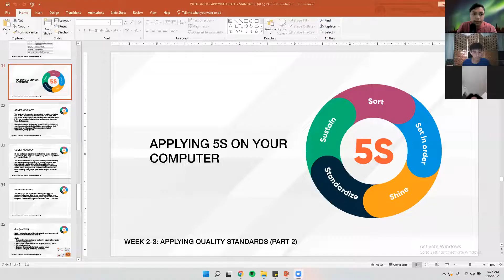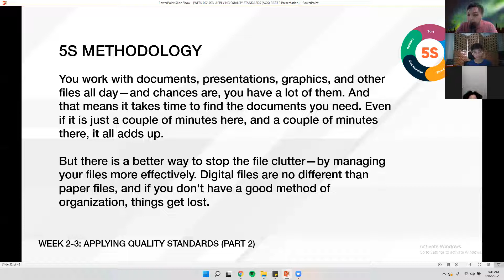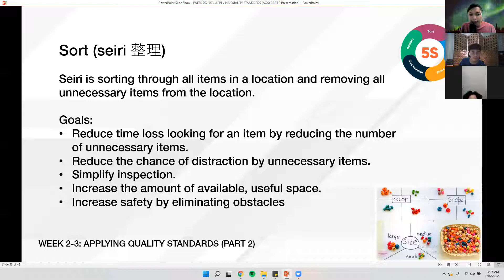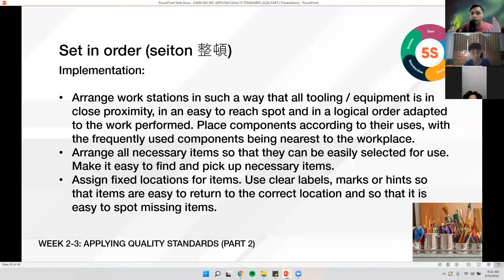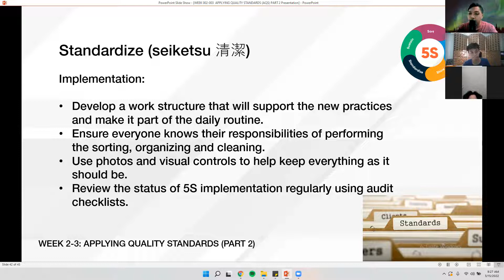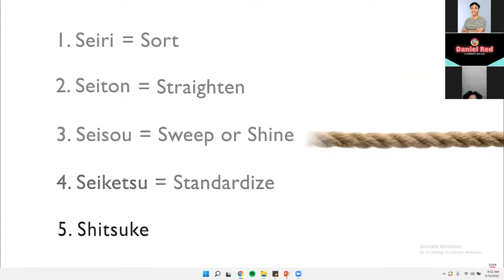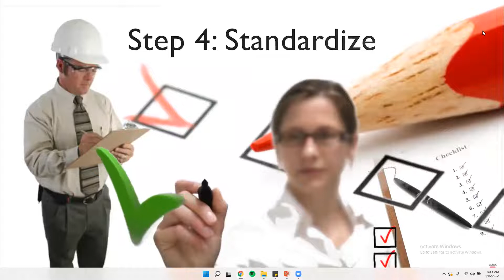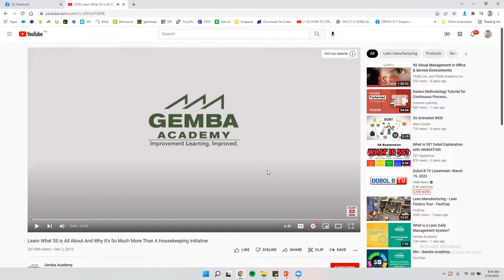CSS Safety Hazards (5S Methodology)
Learn What 5S is All About And Why It's So Much More Than A Housekeeping Initiative
Gemba Academy